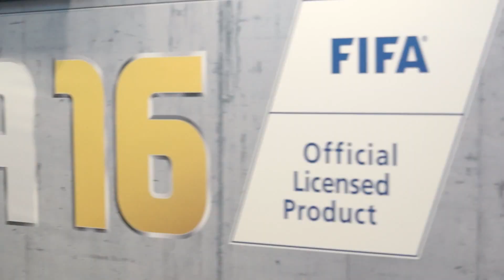Develación de la portada mexicana de FIFA 16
¡Gracias por Tomar el Control! Con casi 3 millones de votos la iniciativa llego a su fin, Marco Fabián la nueva portada de FIFA 16 junto con Messi para México